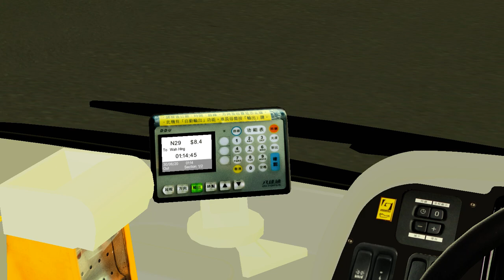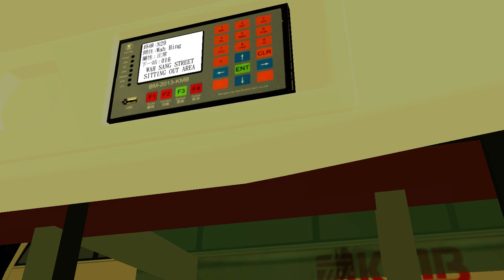[開了碰撞系統飛車就係爽]OMSI2 KMB ASU N29 西翠邨-華興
Route.N29 西翠邨-華興
用車:ASU10 PC3566(L-238M)
Map: GreenIsland V1.0
Bus: ASU10 BY FU &GX&TJ X HC STUDIO(DEADLINK)
Repaint:KS Error 404 Studio